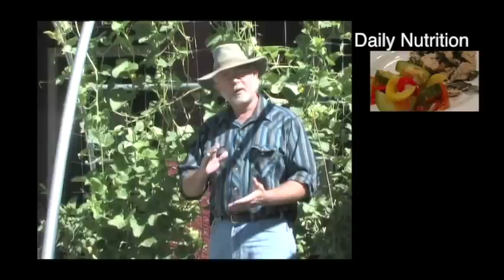The Garden Master Helping The White House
The Garden Master questions the organic garden at The White House